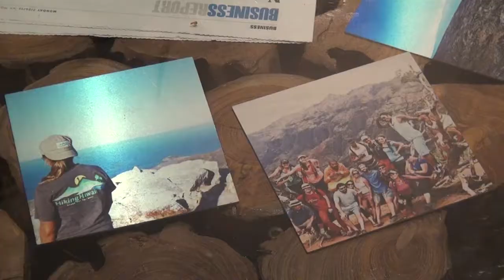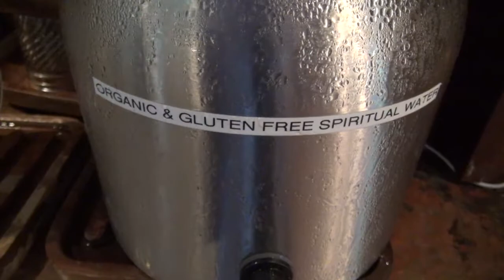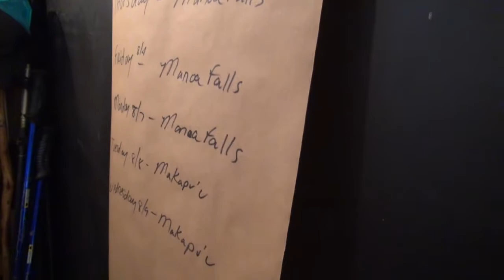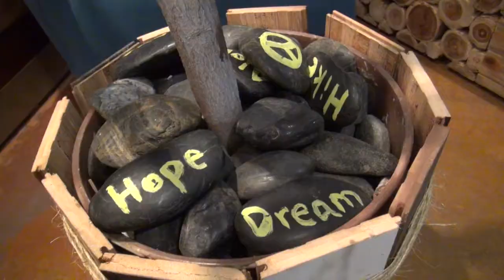Hawaii's Sustainable Restaurants: Hiking Hawaii Cafe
Kymberly Marcos Pine is a Honolulu City Councilmember representing District 1.  Pine was elected to the State House of Representatives in 2004 to represent district 43 and served in the state house from 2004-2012.  She was the first Republican to be elected to this seat since statehood. Pine then won a seat in the 2012 Honolulu City Council elections.

Kymberly Marcos Pine
Kym Pine
Kymberly Pine
Honolulu, Hawaii